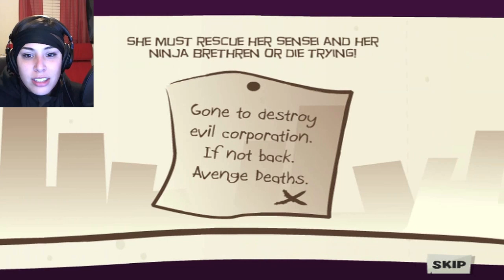Amateur Ninja - Flash Friday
Become a ninja and try the game here!